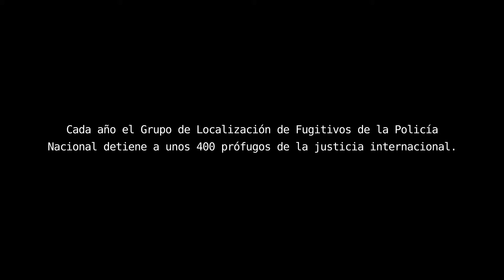Fugitivos. Teaser oficial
La serie sigue el día a día de este grupo de policías sin interferir en sus operaciones. En cada episodio, vemos el día a día de los agentes hasta la detención. Además de acompañar a los agentes en las distintas intervenciones, la serie cuenta con entrevistas que ayudarán a conocerlos en profundidad. También una serie de dramatizaciones minuciosamente contrastadas con las que comprenderemos cómo es la vida de los fugitivos en su afán por mantener oculta su identidad.

Un thriller de persecución con el que se irá descubriendo el trabajo y el esfuerzo de todas las unidades policiales que colaboran en la investigación y en la caza del fugitivo.